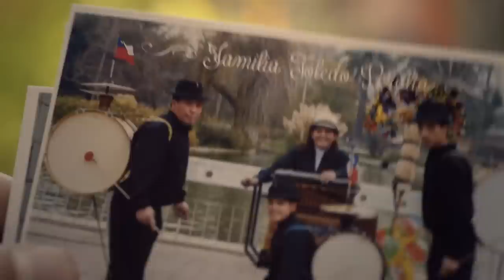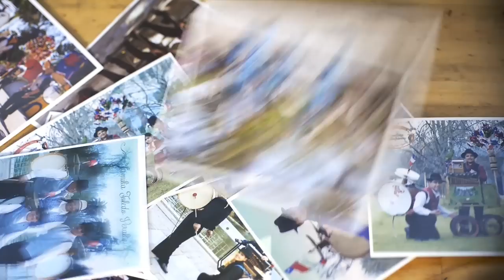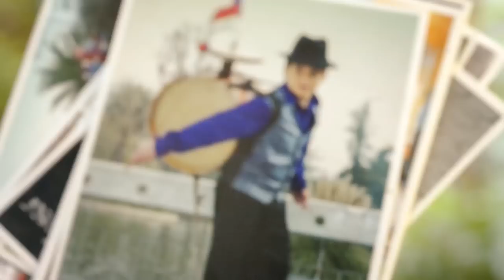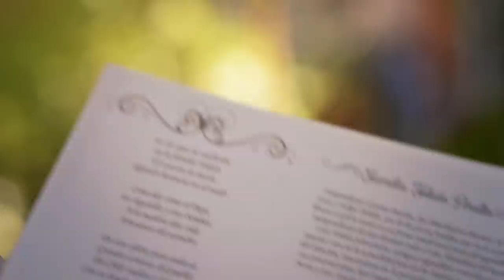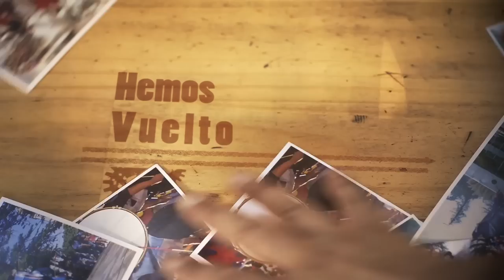En La Makinita - "CHINCHINERO, EL VALOR DE LA TRADICIÓN" #2.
Joe Vascocellos experimenta junto a Cristian Bidart y Patricio Toledo "El Pepa" la fusión musical entre el Chin Chin, la batería y variadas percusiones. Este encuentro registrado en Estudios La Makinita, conduce a una trascendental reflexión acerca de la identidad del Chin Chin como embajador de Chile en el mundo, su sonoridad genuina constituye parte fundamental de nuestro patrimonio cultural intangible desde hace más de cien años.

Patrimonio Sonoro reconoce en las familias Chinchineras El Valor de la Tradición y genera una innovadora plataforma comunicacional que asesora y facilita la relación entre las familias y el mercado.